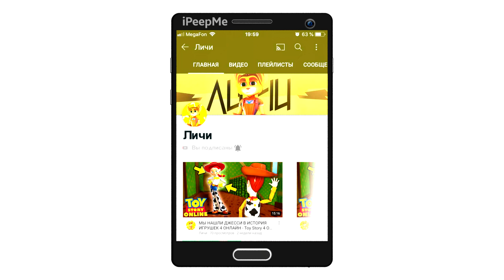МОЛНИЯ НАНОСИТ ОТВЕТНЫЙ УДАР ! ИГРА ТАЧКИ НОВАЯ МИССИЯ ПОГОНЯ ЗА ДРИФТЕРАМИ в Cars Game 2006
МОЛНИЯ НАНОСИТ ОТВЕТНЫЙ УДАР ! ИГРА ТАЧКИ НОВАЯ МИССИЯ в Cars Game 2006